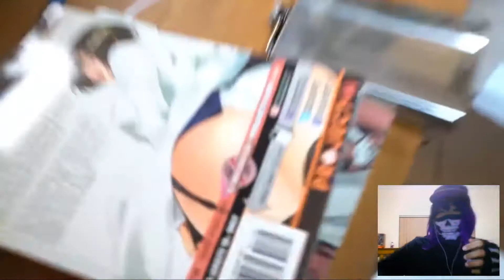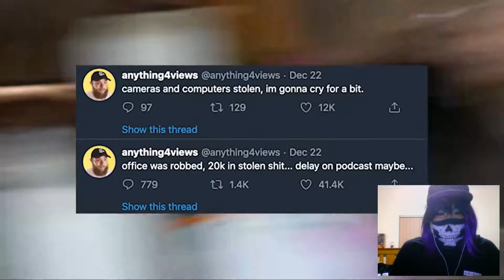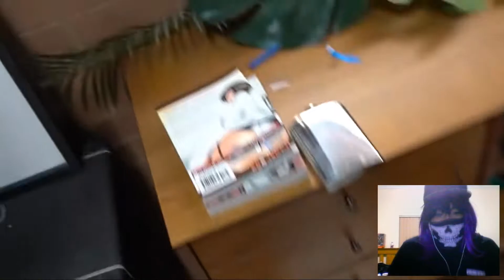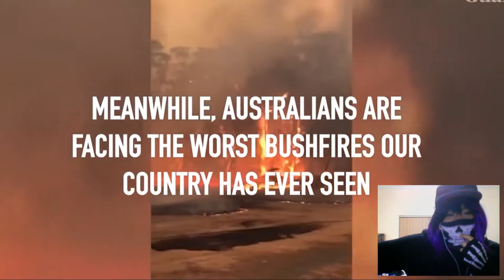CHAD GOT ROBBED!!! - Reacting to Anything4Views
An old video i haven't watched yet but apparently our boi Chad got his office robbed during Christmas Day :c

––– ♪♫ Artists' Links ♫♪ –––